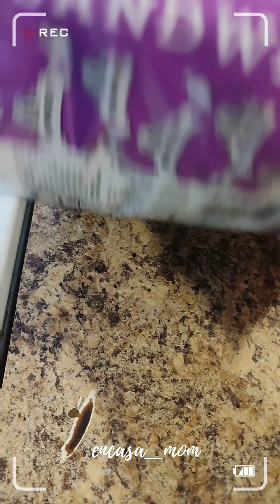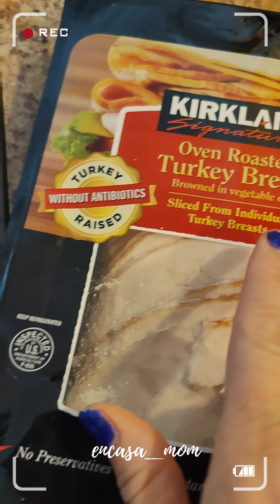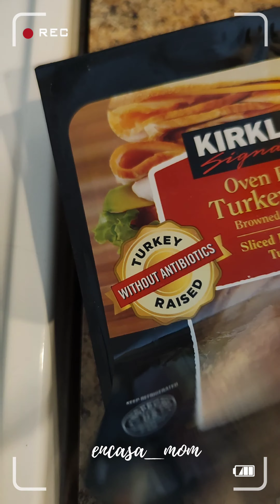SANDWICH CON ENSALADA DE OLIVAS Y PAVO.